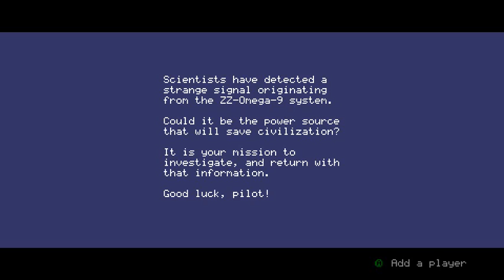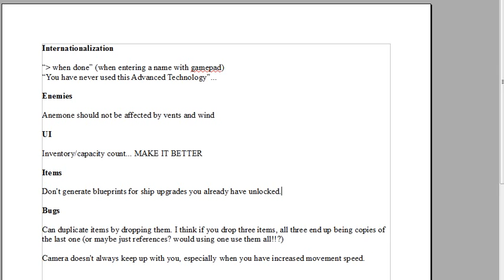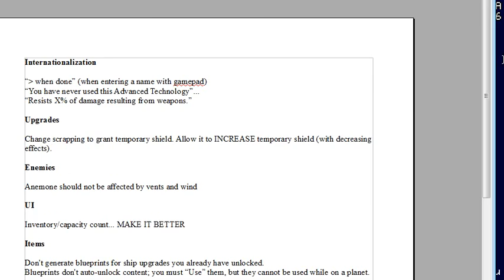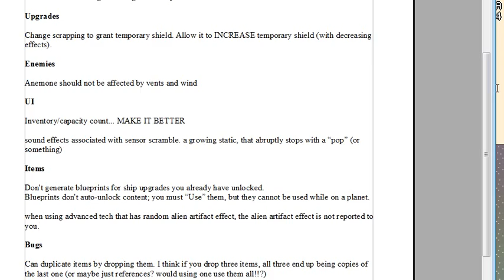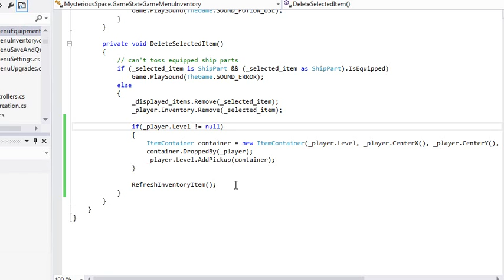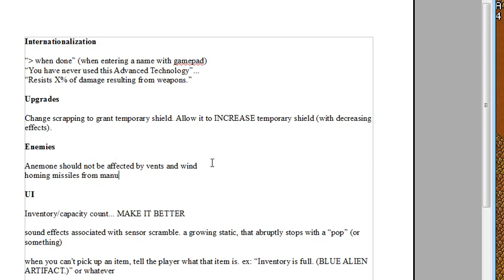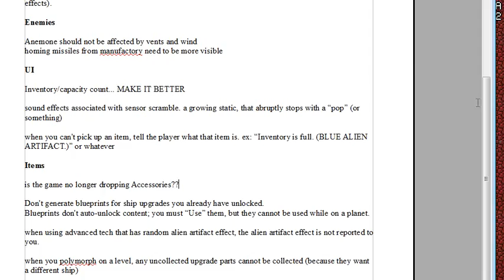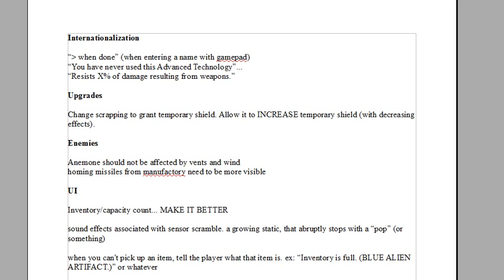Mysterious Space, PLAY TO WIN (and find bugs)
it's kind of hard for me to imagine someone sitting through THIS WHOLE THING (I didn't think it'd be so long!), but, whatever: I recorded it, so here it is. do with it what you will.

this is a playthrough of Mysterious Space.

well, it's two playthroughs: I die quickly on the first one, though. because talking is hard.

but then I win! which was beyond my expectation! I haven't beat the game in a long time, and it was good to see the entire thing really and truly played. from beginning to end there were no crashes, and no terrible misbehaviors; just a few little bugs.

along the way, I fix one of these bugs (during recording; watch it happen!), take notes on some others, and ramble about STUFF. like, I dunno: LPs, rogue-likes, dating sims, Legend of Zelda 2, and probably many other things I've already forgotten about!

enjoy, I guess?! I seriously couldn't blame anyone for ducking out after 20 minutes or something. if I had more video-editing skills, and more time, I'd think about breaking this out into smaller pieces, but... *shrugs* maybe another time.